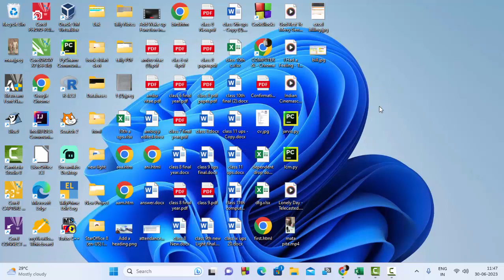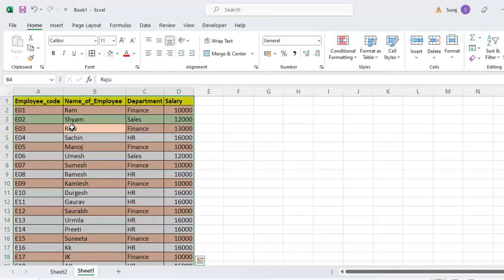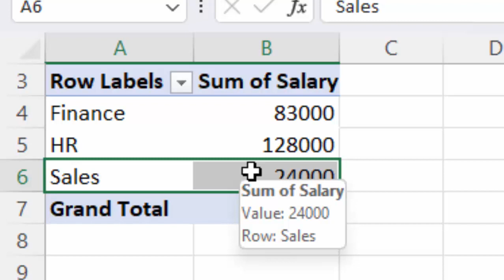Pivot table to extract data in Microsoft Excel@COMPUTEREXCELSOLUTION